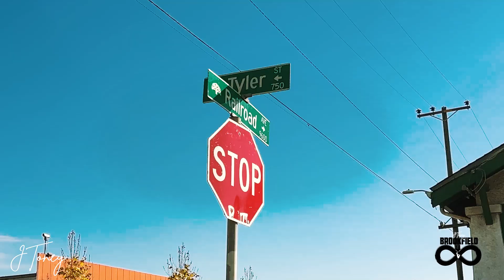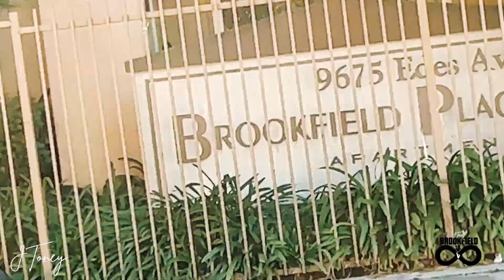J Toney - Brookfield Till Infinity (Puppy Day)